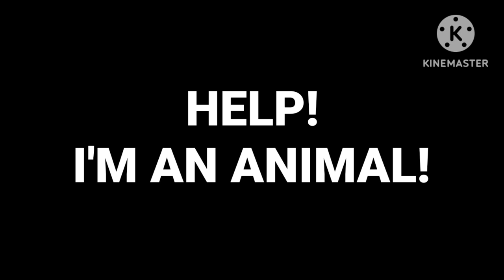"Help! I'm an Animal!" (2000) (Kyle Cameron Movies Style) Cast Video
Requested By @EllislovesCrossovers

Here is the cast video style of the 2000 animated feature of Help! I'm a Fish!

(Help! I'm a Fish! is owned by Nordisk Film)

(The Themes is owned By Creamy)